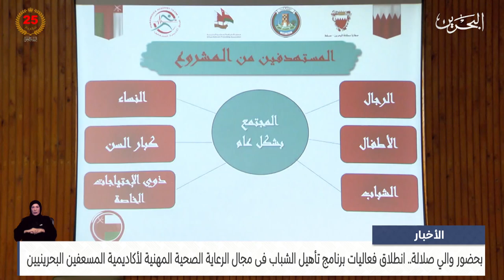الأخبار : انطلاق فعاليات برنامج تأهيل الشباب فى مجال الرعاية الصحية لأكاديمية المسعفين البحرينيين